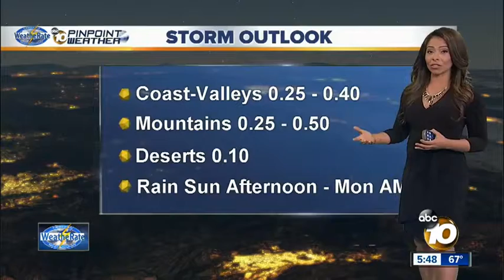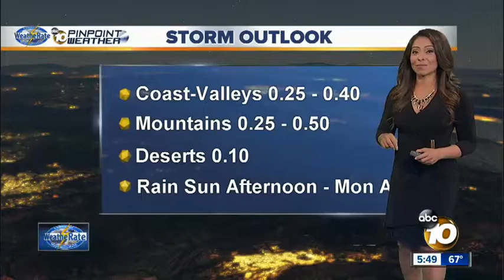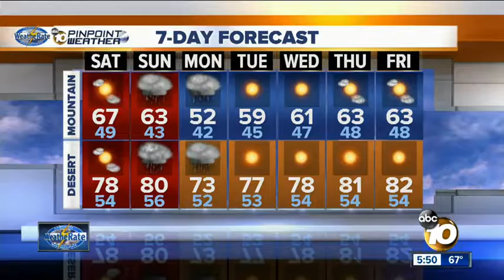Angelica's Forecast: Weekend Rain